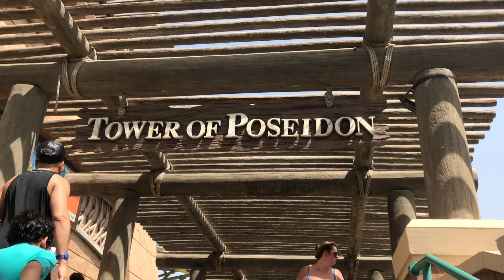Atlantis Aquaventure water park ( world's largest park ) - & Atlantis Aquarium